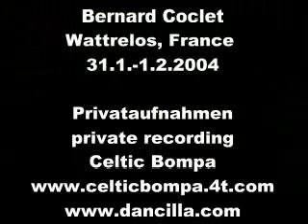francia bourree cassiope